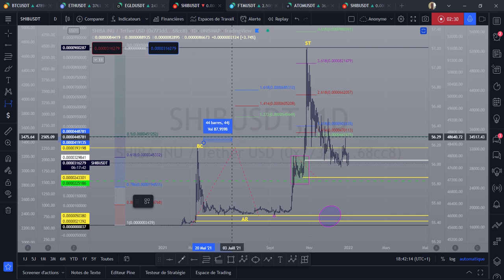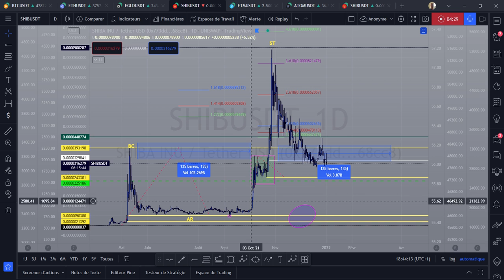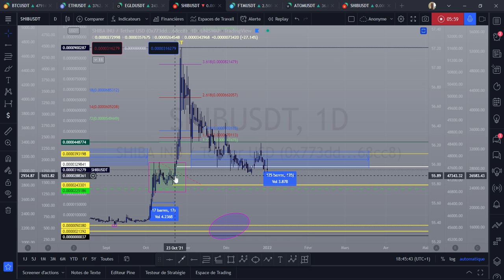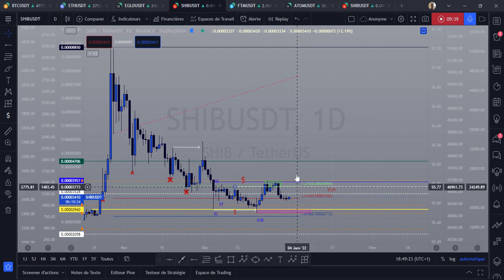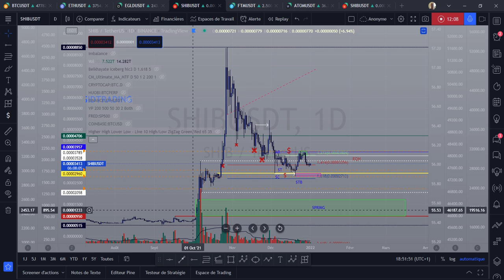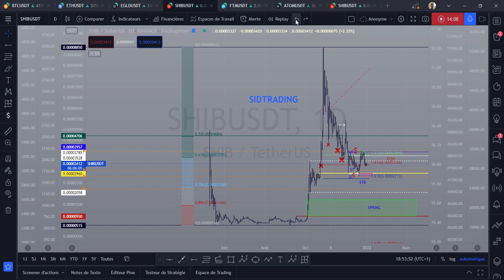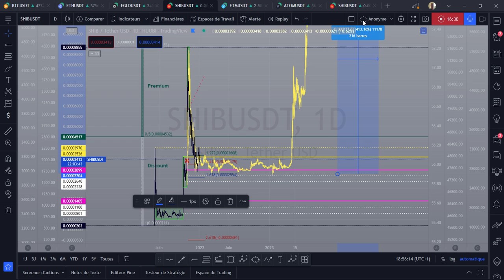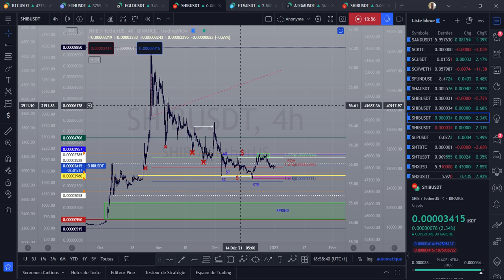🔥🔥 SHIBA INU 🔥🔥 analyse a voir impérativement ➡️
⚠️⚠️voici le lien de parrainage pour créer votre compte Galeon et acheter des tokens  Galeon   "La blockchain de la santé" 100% Francais

0x2fC54a5a4E2b5be3CD1921cA7e2F24e624ADa39f

TMhBoAaCkxvaB41o633VGiMQCTiGoMTkh8